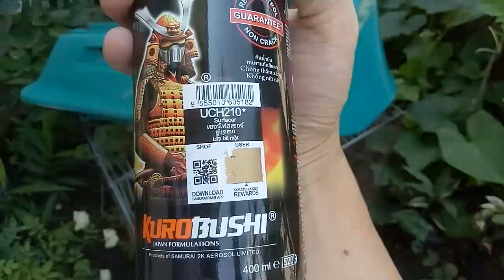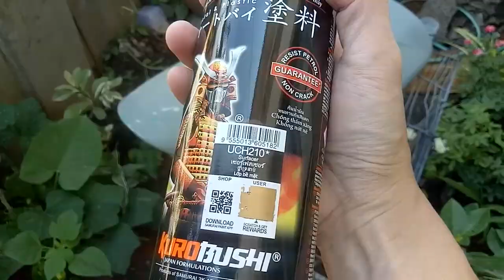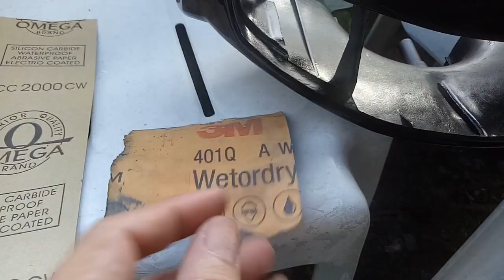Samurai Paint - Black|Motorcycle Fairings